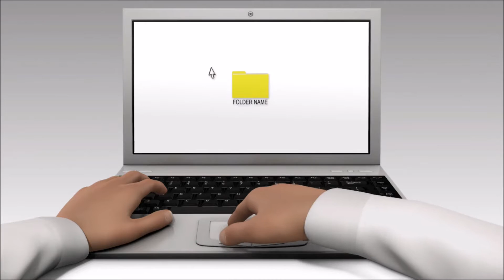♪♪ TANTI AUGURI A TE ♪♪